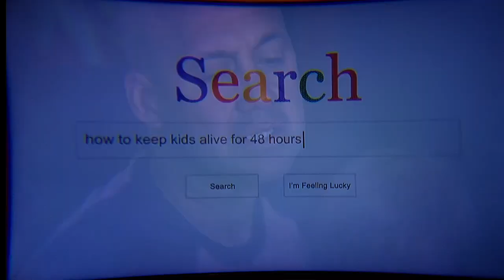Sunday service May 14, 2023